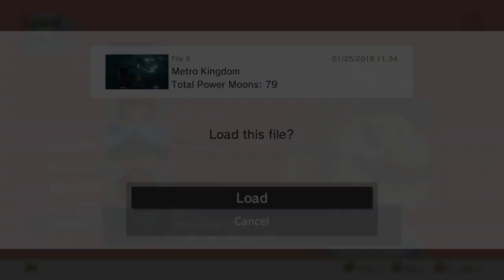super mario odyssey part 7